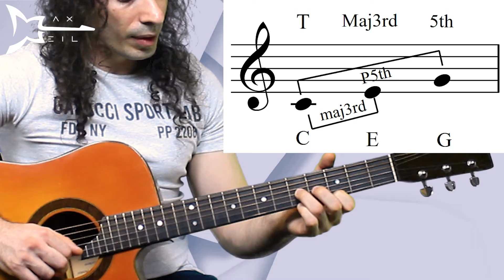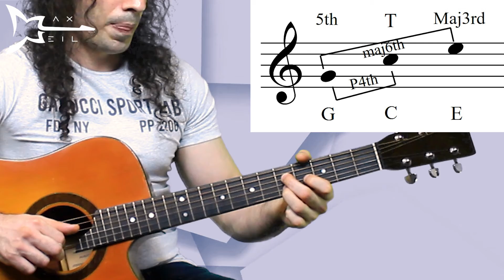What is a Chord | Music Theory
Today we are going to learn what is a Chord, all types of triads, how to understand chords and how to build them

🔹The Chords are the foundation of music, on this video we will learn everything you need to know get started on music theory.

🔺Now as a task You can do all types of Chords starting on different tonics.
Like D, E, F, G or A

🔺Try to do some Chords on the comment section

=== TIMESTAMPS ===

00:00 Intro
00:26 What is a Chord?
01:06 Types of Chords
01:48 Major triad
02:07 Minor triad
02:31 Minor b5 triad
02:56 Augmented Triad
03:16 Chords Inversions
04:04 First Inversion
04:47 Second Inversion

=== LINKS ===